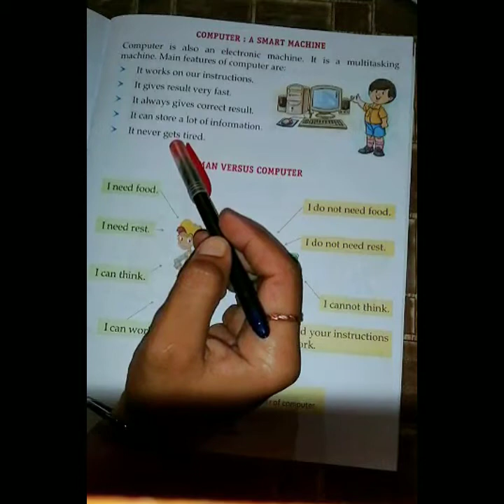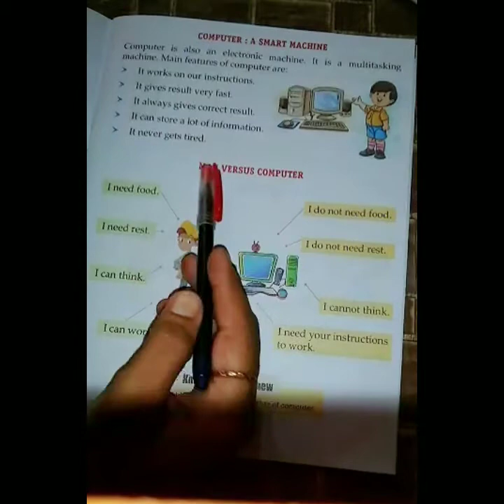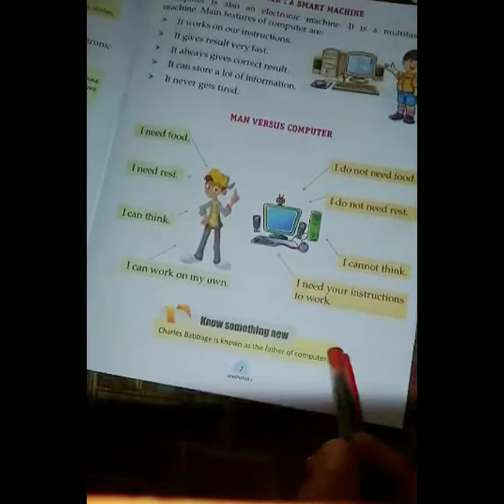1st class, 10-07-2020